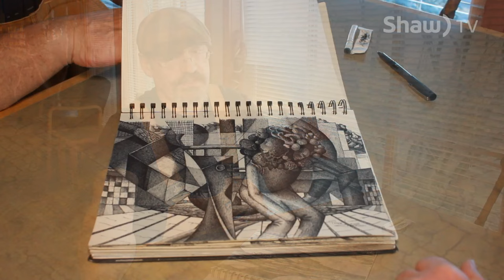Peter Jackson on Shaw TV